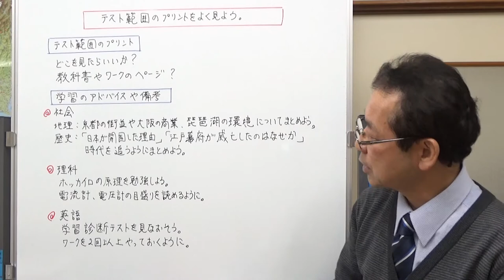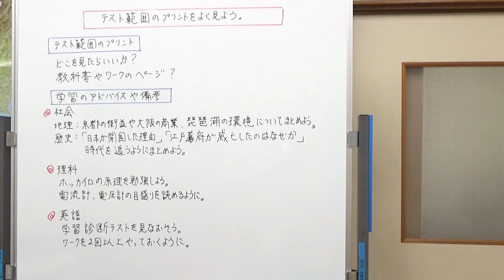テスト範囲のプリントをよく見よう 【気ままな日記】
定期テストの範囲のプリント、どこを見て何を勉強したらいいのか？
中学生の皆さんに提案しました。